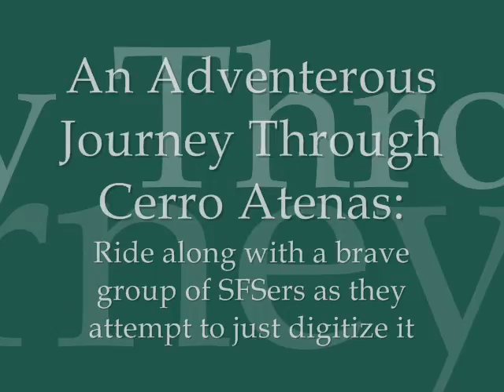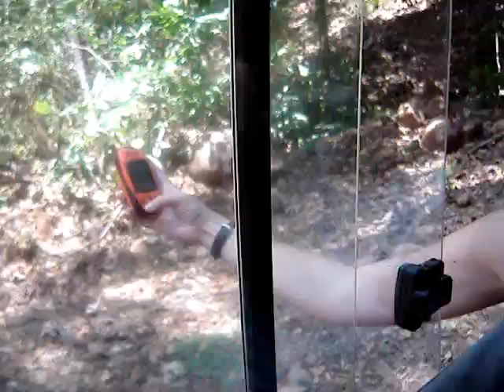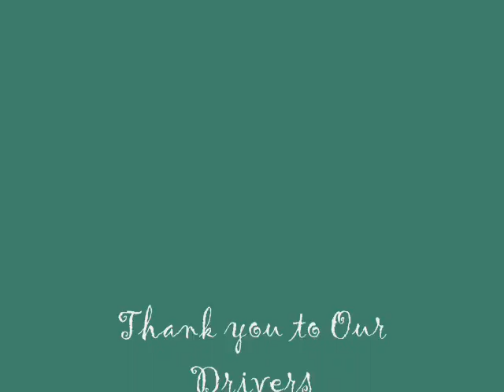SFS GIS Adventures! DOCUDRAMA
Ride along with a brave group of students as the attempt to assess the changes in land-use in Cerro-Atenas, Costa Rica